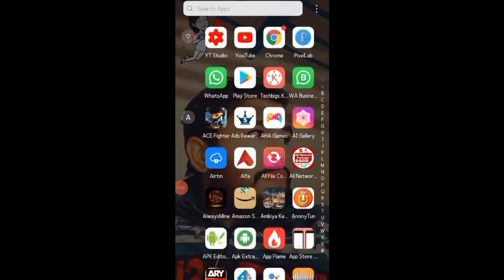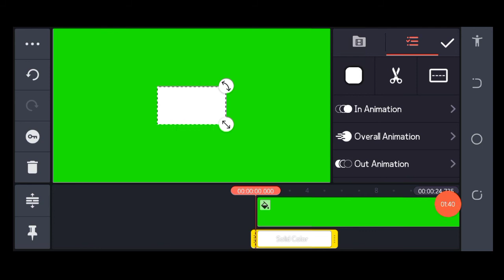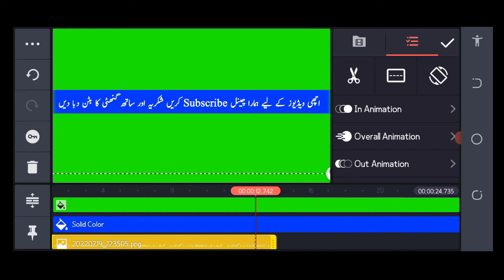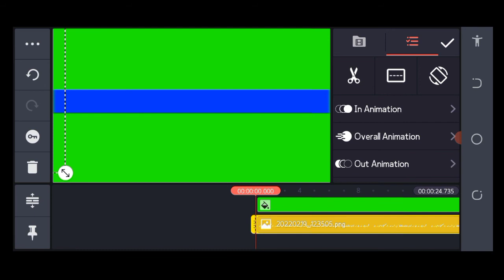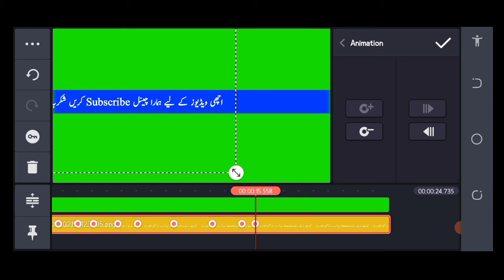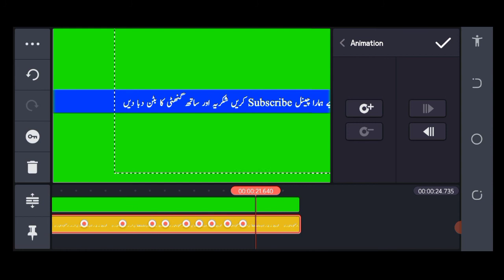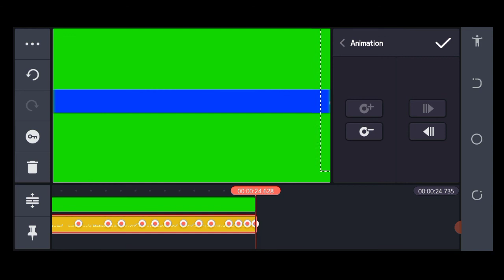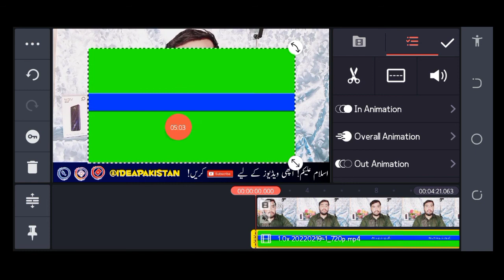Create Urdu Text Slide Line 2022 || Urdu Text Slides kaisy banatay hain video par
Create Urdu Text Slide Line 2022

 Urdu Text Slides kaisy banatay hain video par

Urdu Text Slides line in Kinemaster 2022

Urdu Text Slides like news channel 2022